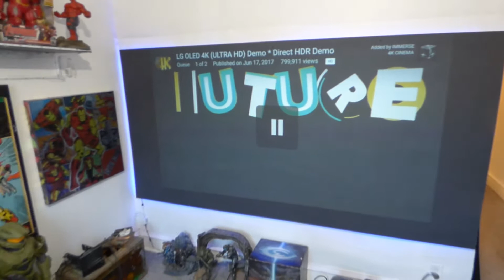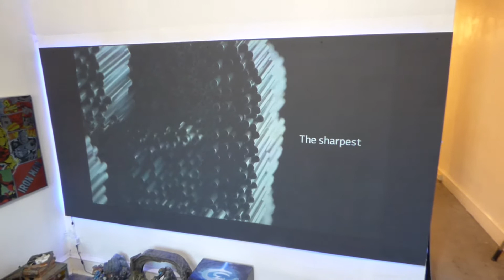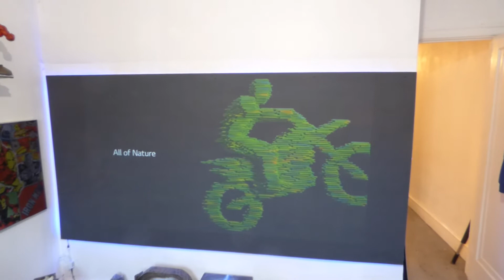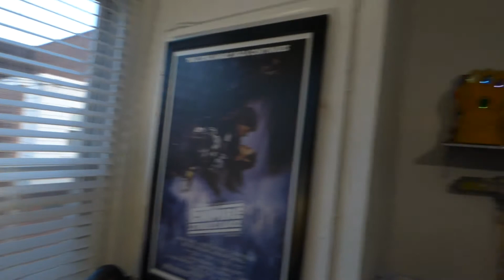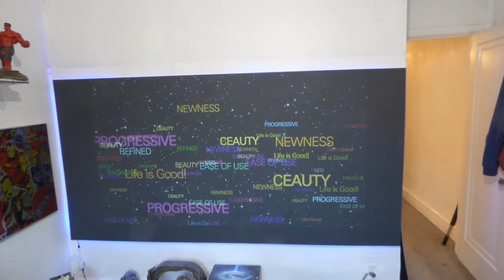NOW YOU HAVE THE FREEDOM OF USING YOUR PROJECTOR IN DAYTIME HOURS WITH OUR NANO TECHNOLOGY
BREAK FROM FROM THE DARKNESS WITH NANO TECHNOLOGY
Looking to order our eclipse nano 4K and 3D spray on screen paint kits place your order